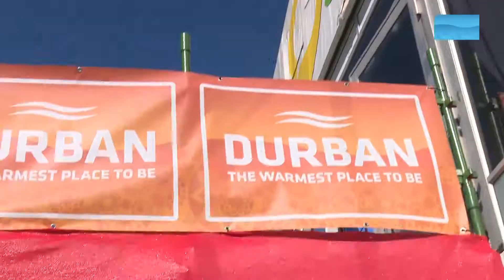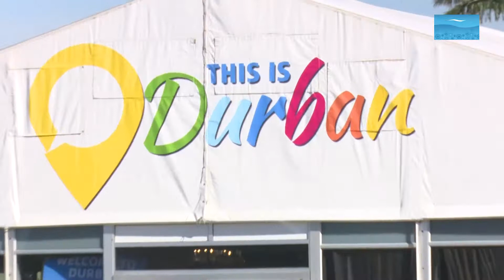VIDGO 2 - VDJ Experience Mayor Promo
6 July 2019 - Durban, KwaZulu-Natal.